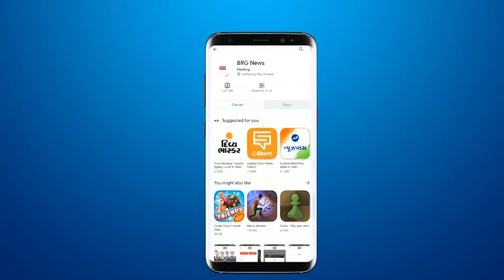Savli के Bhimnath Mahadev Temple में सावलीवाले स्वामीजी की 30मी पुण्यतिथि मनाई गई